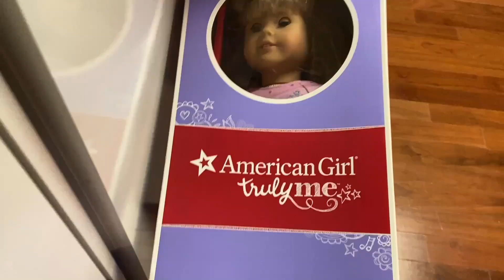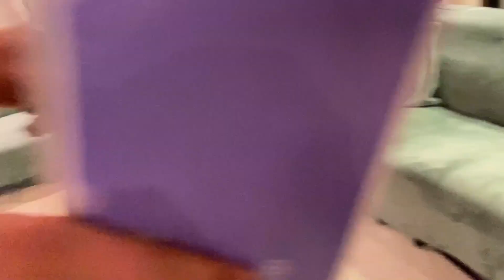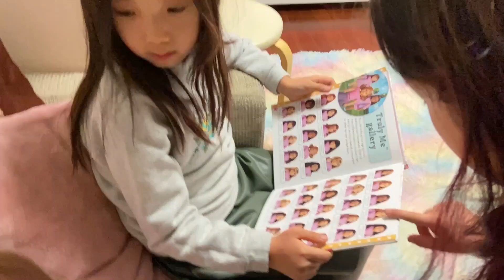STRAWBERRY FARM and GRANDMA'S BIRTHDAY | Tell a Friend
Tella and Ria go strawberry picking at a farm with their friends, and play outdoors too! Then, they have dinner with their grandparents to celebrate Grandma's birthday at a buffet. That's not all! They receive a surprise gift from their Dad and absolutely love it! Tune in to find out what it is!

Tella lives in Seoul, Korea. She loves to try new things, have creative fun, visit interesting places, and play with her little sister Ria, and her many friends.